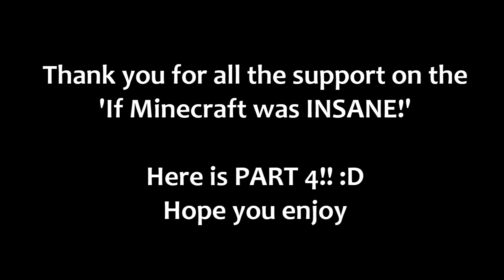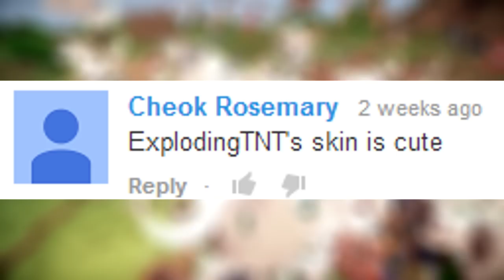If Minecraft was STUPID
►If you enjoyed, consider leaving a LIKE! :D
This is Part 4 of the weird comments video. Lots of you suggest some epic ideas down in the comments, and some of the weird ones are just 'must do's' for me. So here you go.

Keep on leaving these comments, they are getting better and better!

Actors: olgkd123, daaxe, ryantenerelli11, drinfin, Caked_, purpletennis, HotDog494, jb2300, Jempko, liamheisler

Thank you to the supporters!
DieInDark, magerlum1, Caked_, olgkd123, TitaniumEnder, Mikey_MC, Gary1017, rymelm1, cayden2478 & Fry